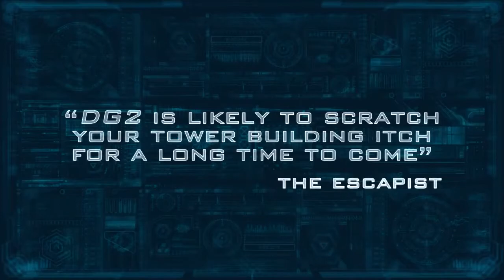Defense Grid 2 - Launch Trailer (PS4)